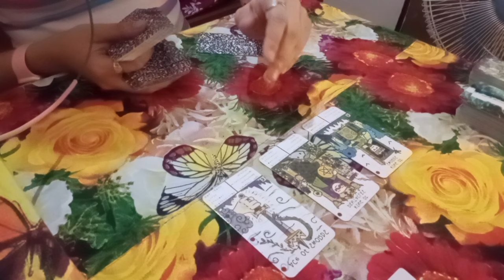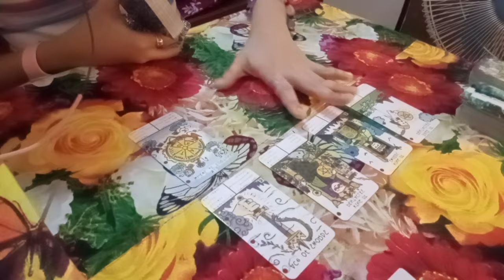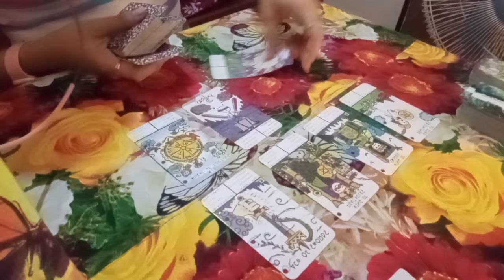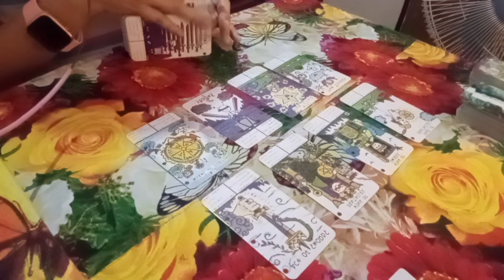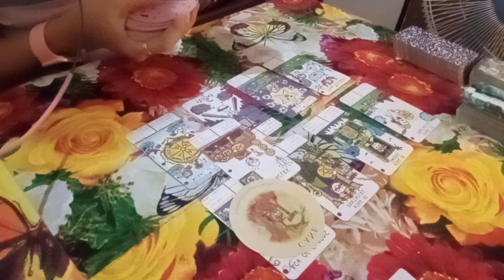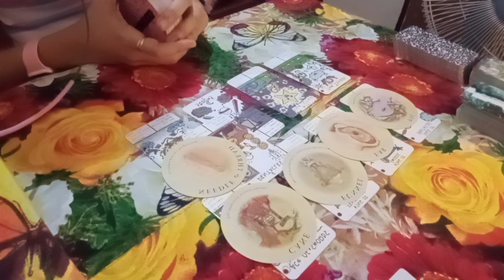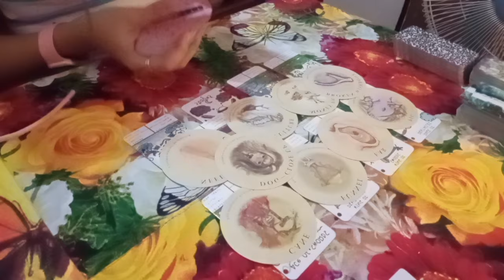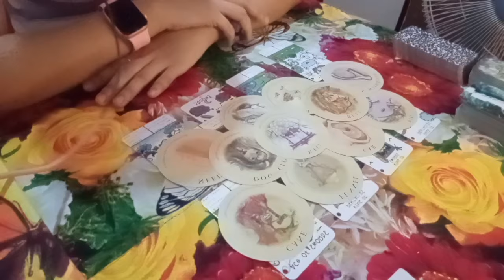💫SCORPIO♏DADALOY ANG BIYAYA MAY PAGKILALA SA IYONG GAWA ANG GANDA NG KAPALARAN MO💫tarot #scorpio